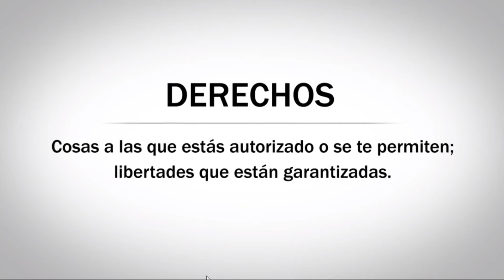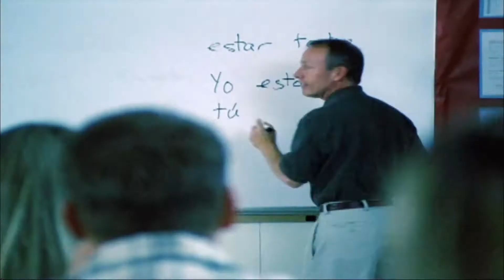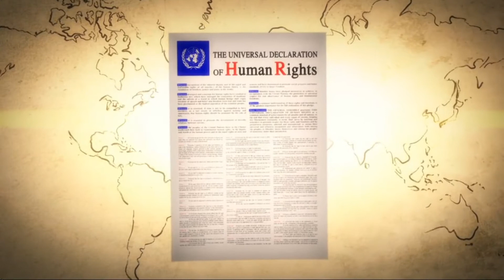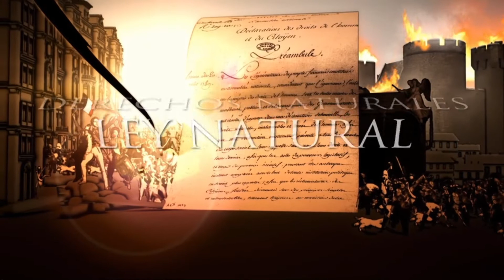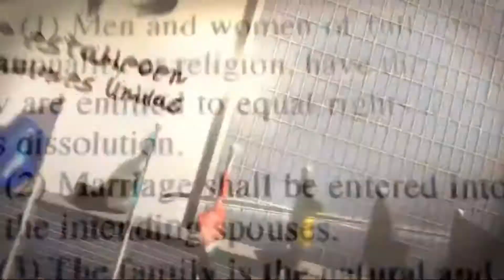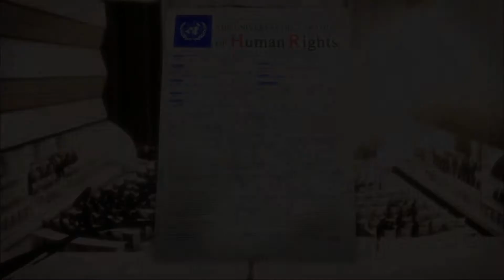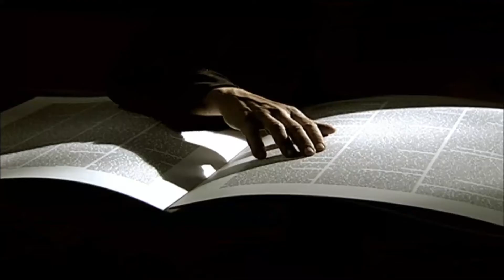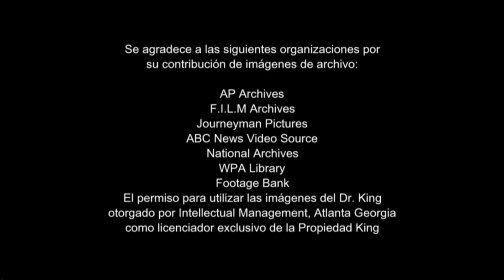Historia de Los Derechos Humanos - ¿Qué son los Derechos Humanos?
Que Son Los Derechos Humanos
¿Qué son los Derechos Humanos?
Historia de Los Derechos Humanos